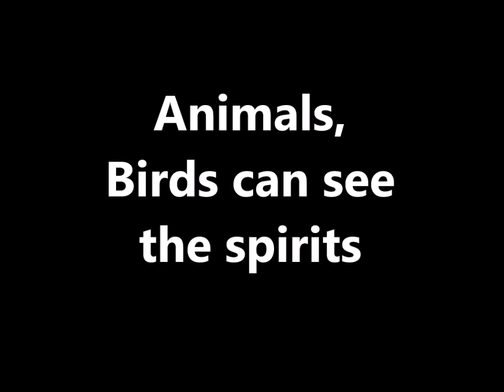Can animals and birds see spirits? YES. Vlog by Deki Sathyan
Numbers 22:23
And the ass saw the angel of the Lord standing in the way, and his sword drawn in his hand: and the ass turned aside out of the way, and went into the field: and Balaam smote the ass, to turn her into the way.

2 Corinthians 11:14
And no marvel; for Satan himself is transformed into an angel of light.